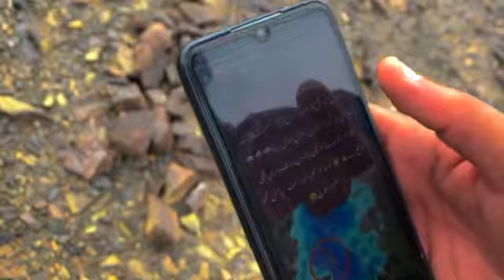You are New Vlog 😉🤣